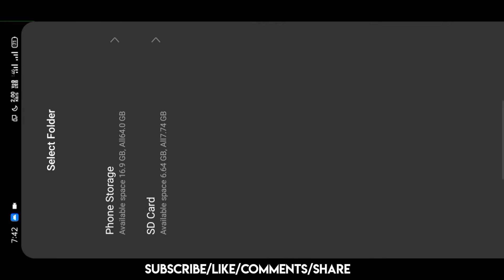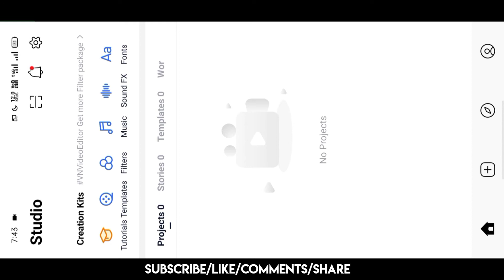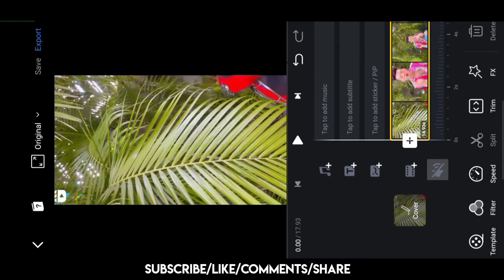How To Add iphone Vivid Filter In Android | VN Video Editor 🔥 For Reels Or Tiktok Video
Hello friends welcome to our channel Avneesh Creation, doston aaj ke iss video par main aapko dekhiya hai ki aap i phone vala vivid filter ko apne android phone me kaise use kr sakte hain vo bhi kuch hi steps me. ❤

Useful apps 👍

Message kro instagram me or follow bhi kr lena
Insta I'd :- avneesh.creation

How to add custom filters in VN appFor Reels
Video or TiktokVN Video Editor,
Iphone Video Effect In Android Mobile || Video
Editing Like IPhone lI
vn video editor full tutorial,
vn video editor filters download,
vn video editor how to save video in galley,
vn video editor in hindi,
vn video editor insta reels,
tiktok video editing kinemaster, tiktok video editing
kaise kare, tiktok video editing tricks, tiktok video
editing app for android, tiktok video editing app for
 alight motion, reels video editing app
for android, best video editing app,
vn video editor kaise download kare,
vn video editor ki id kaise banaye,
vn video editor ko kaise use kare,
vn video editor light effects,
vn video editor me video save kaise kare
Cinematic Colour grading in Smatphone, how to
colour grade a video in kinemaster, Kinemaster
colour Grading tutorial, cinematic Colour grading
in premiere pro, kinemaster colour grading tutorial, Best Video editing app for youtube video, Cinematic
Video editing, color grading, how to COLOR GRADE
Videos in android, cinematic COLOR correction in
Android, Colour grading tutorial, Professional video
editing in kinemast
How to edit videos with iMovie on iPhone, iMovie
iphone, iphone video editing app, iphone free video
editing app, imovie free video editing app, iphone
me video kaise edit karen, free video editor for
iPhone, kinemaster for iphone,
Iphone video editing app,
Iphone sey video editing kaise kare,
Video editing in iphone,
Slow motion video editing app,
Slow motion video editing,
Slow motion video app,
Best slow motion app for android,
Vn app sey editing kaise kare,
Slow fast motion video editor,
iPhone slow motion,
HoW to make slow motion video,
Slow motion editing,
iPhone video editing,
Dev,
Devhr71,
Reels video editing,
Video kaise banaye, iPhone 11 slow motion,
tiktok video editing kinemaster,
tiktok video editing kaise kare,
tiktok video editing tricks,
tiktok video editing app for android,
tiktok video editing app for iphone,
kinemaster tiktok video editing background,
tiktok par photo editing video kaise banaye,
reels video editing slow motion,
reels video editing kinemaster,
reels video editing iphone,
reels video editing alight motion,
reels video editing app for android,